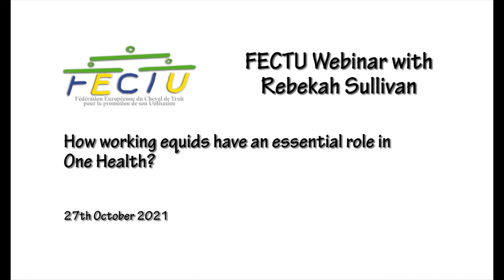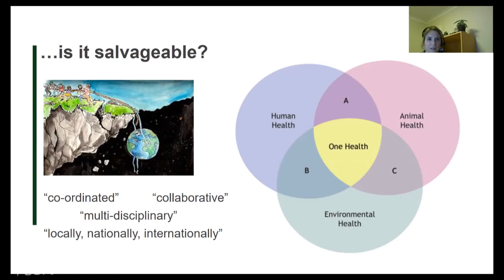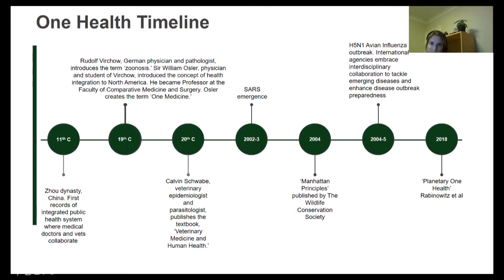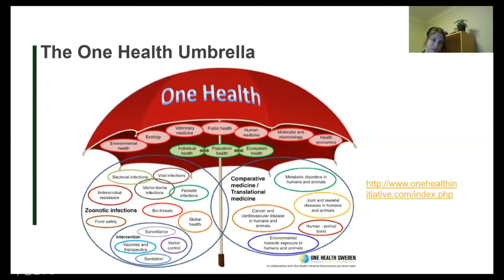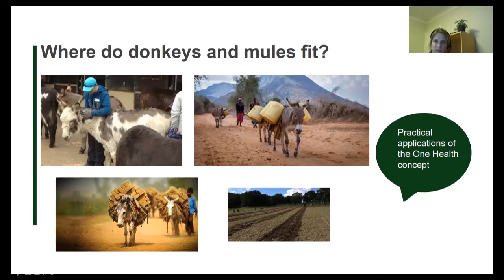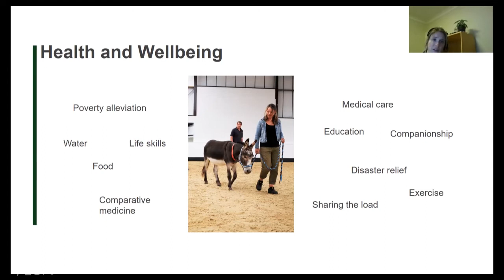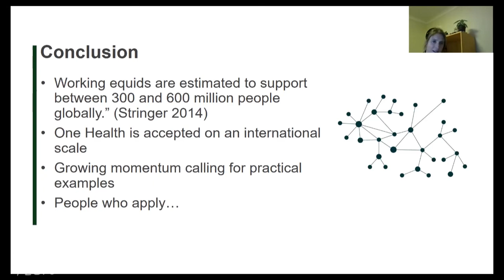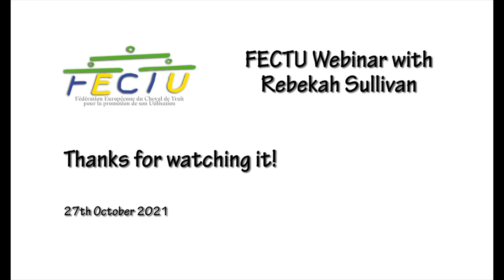FECTU Webinar - Rebekah Sullivan: How working equids have an essential role in one Health?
FECTU Webinar with Rebekah Sullivan: How working equids have an essential role in one Health?

Rebekah Sullivan is Lead Veterinary Surgeon for Medicine at The Donkey Sanctuary and Part-time student of MSc in One Health with the University of Edinburgh. Rebekah qualified as a vet in 2005 and spent a month volunteering with the working equid charity, SPANA, in a clinic in Morocco, before settling down to work in mixed veterinary practice in the UK and a short stint in New Zealand. A further period spent volunteering for an animal charity in Egypt confirmed Rebekah's keen interest in working equids and the relationship between working equid health and welfare and human livelihoods, health and wellbeing. A life long love of the great outdoors has encouraged Rebekah to be environmentally aware and be involved in projects that support biodiversity and sustainable living.

The topic of 'One Health' explores the interdependence between human, animal and environmental health. In the talk this evening the background to One Health and the relevance to working equids will be discussed. Examples from around the globe will demonstrate how working equid communities put One Health into practice on a daily basis, proving that it is more than just a concept.